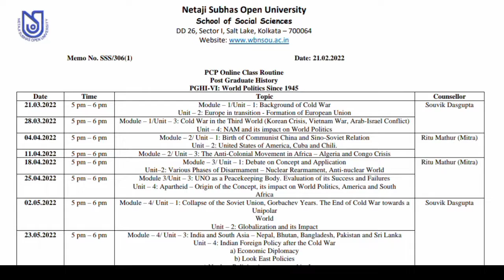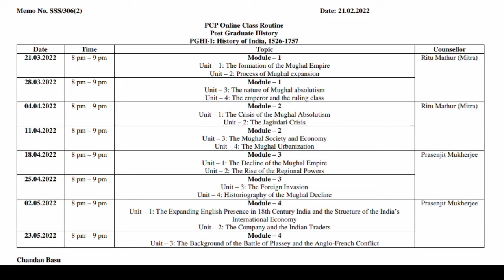NSOU PG History Online Class Routine || NSOU PG Online assignment notice || PG History live class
আমাদের চ্যানেলে সবাইকে স্বাগতম
                                 *ধন্যবাদ*

1.all open university related latest information

2. Netaji Subhas Open University NSOU BDP UG & PG 2022  Assignment Final Exam Official New Update

3. netaji Subhas Open University final exam questions answers download process

4. netaji Subhas Open University admit card download process

5.netaji Subhas Open University Latest Information,

6. job lattest news

7. netaji Subhas Open University latest updates

8. netaji Subhas Open University all subjects related suggestions

9. 99% important questions answers
exam tips

10. up coming exam important questions answers

এই চ্যানেলে

1 NSOU PG ONLINE EXAM 2022

 2. NSOU ASSIGNMENT 2022

3. NSOU PG ONLINE RENEWAL 2022

 4. Netaji Subhas Open University PG admission 2022

 5. NSOU PG TERM END EXAM 2022

 6. Nsou PG Assignment Answer

7.Nsou PG admission 2022

 8. NSOU PG RENEWAL 2022

 9.  PG BDP ONLINE TERM END EXAM 2022

 10.  NSOU BDP ONLINE EXAM 2022

 11.  Netaji Subhas Open University Bdp FINAL EXAM 2022

 12. Netaji Subhas Open University PG TERM END EXAM 2022

 13. NSOU PG EXAM FORM FILLUP 2022 14) NSOU PGBG TERM END EXAM ANSWER BENGALI

 15. Netaji Subhas Open University PG admission 2022

 16.  Nsou Pg renewal 2022 LAST CHANCE related information

 17. NSOU PG 1ST YEAR EXAM ANSWER

 19. NSOU BANGLA HONOURS MCQ

 20. NSOU ALL SUBJECTS MCQ ANSWER PDF

 21.  NSOU PG ONLINE EXAM TIPS

 22. NSOU PG 2ND YEAR EXAM ANSWER

 23. NETAJI SUBHAS OPEN UNIVERSITY ONLINE BDP

netaji subhas open university netaji open university admission 2022
 nsou admission netaji open university B.A admission
 netaji open university distance courses

 ➡️Like Karo

 ➡️Share Karo